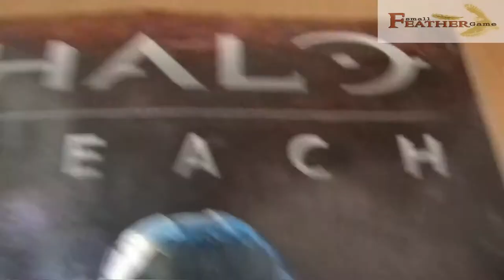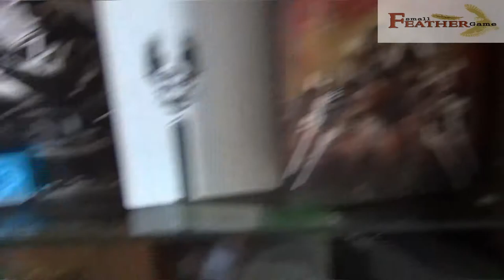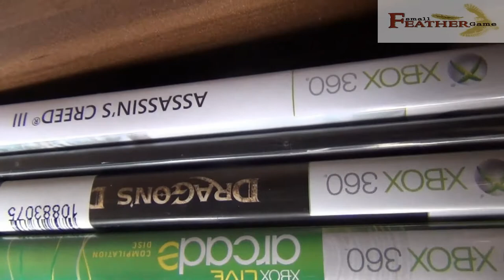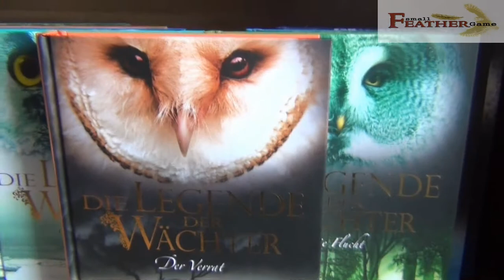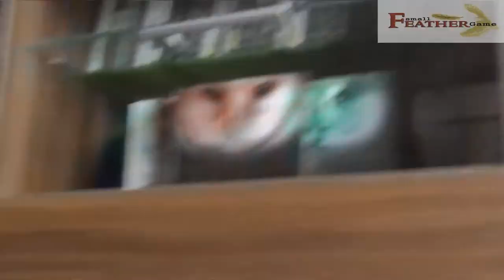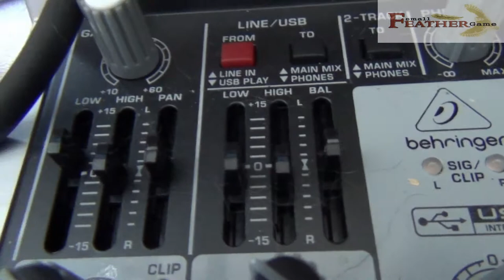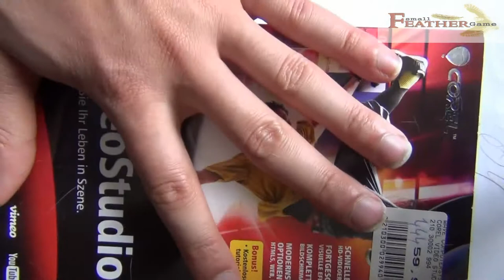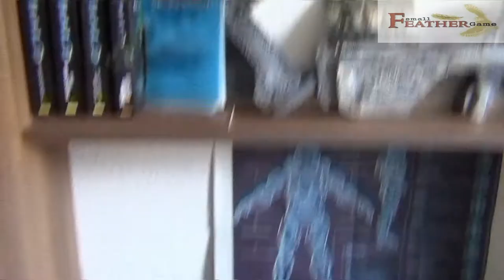Let's Play ABONNENTEN-SPECIALIO #001 - 20 Abbo-Rundgang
VIELEN DANK FÜR DIE SCHON ÜBER 20 ABBOS- Hier geht die Feier weiter-